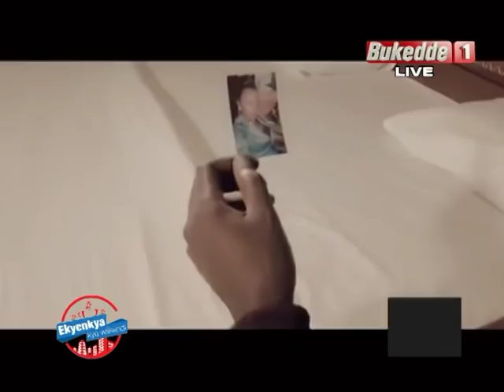Olugambo: Omugagga Brian White acamudde ab'e Jinja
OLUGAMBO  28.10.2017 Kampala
Reporter: MARTIN NDIJJO